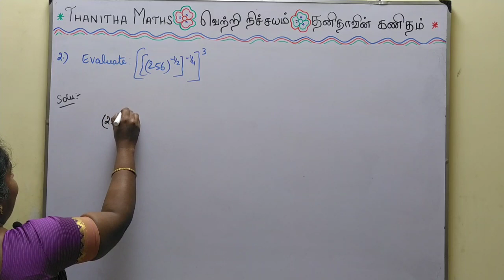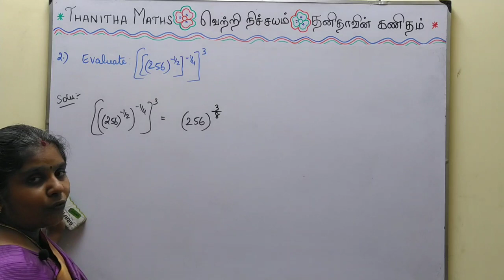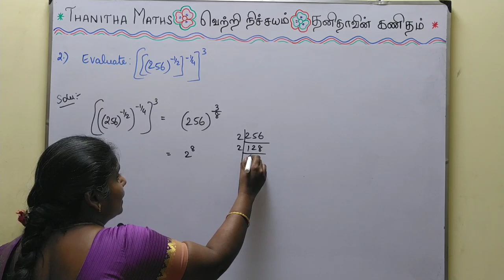11th Maths, Exercise : 2.11 - 2nd sum in Tamil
11th Maths, Chapter - 2(Basic Algebra) Exercise : 2.11 - 2nd sum is solved and explained in Tamil.